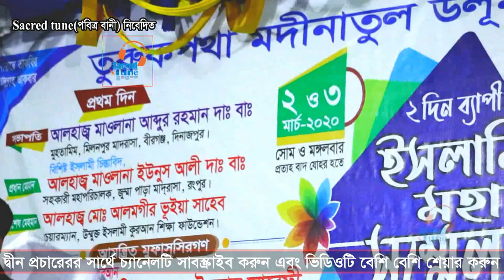রমজানের মধ্যে এই কথাগুলো মানার চেষ্টা করি || Abdur Rahim Al Madani || Sacred tune Alor Poth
Abdur rahim al madani azan
Location: turuk pata ,Thakurgaon

আলোচকঃ আব্দুর রহিম আল মাদানী ।
স্থানঃ তুরুক পাতা, ঠাকুরগাঁও
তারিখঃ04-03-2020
আসসালামুআলাইকুম (Sacred Tune) চ্যানেল এর পক্ষ থেকে সবাইকে জানাই , আন্তরিক শুভেচ্ছা ও অভিনন্দন ।(Sacred Tune) একটি ১০০% ইসলামিক চ্যানেল । এখানে আপনারা ইসলামিক ওয়াজ, গজল, ইসলামিক শর্ট ফিল্ম, নাটক ইত্যাদি দেখতে পাবেন। এবং সবার আগে আমার চ্যানেলের ভিডিওটি পেতে পাসে থাকা বেল বাটনি ওন করে রাখুন। এবং ইসলাম প্রচারে আমাদের সহযোগিতা করুন।
Lecturer: abdur rahim al madani
Islamic Waz: Imaner pothe
Location: Turug pata, Thakurgaon
Audio Copyright: Sacred tune
Video Copyright: Sacred tune

top waz,
latest waz 2020,
bangla waz,
new bangla waz,
waz,
islamic waz,
waz bangla,
abdur rahim waz,
abdur rahim madani waz,
bangladeshi waz,
waz bangla 2020,
bd waz,
waz 2020,
abdur raohim madani new waz,
wa আলোর পথ,Alor poth,Rose Tv 24,Islamic Video,Video,Sacred tune,Mnh Media sacredtune Adorsho IT